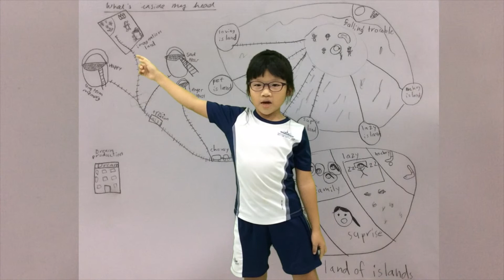You're Inside My Head Ep 5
Grade 2 students have drawn what is inside their head as part of their unit of inquiry about emotions and emotional intelligence. The whole grade level went to see Inside Out, so much of their thinking is influenced by the movie!